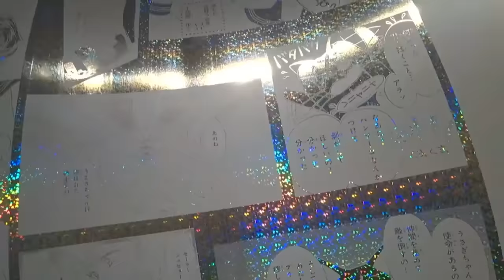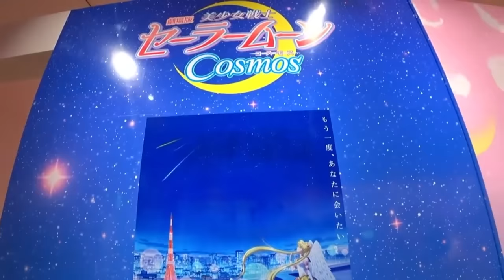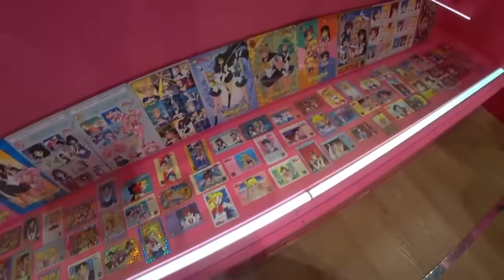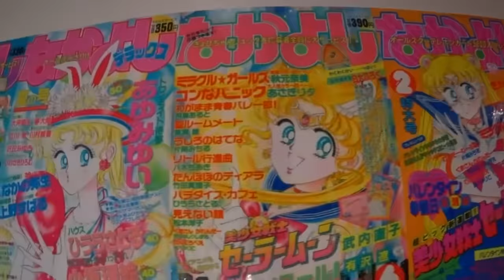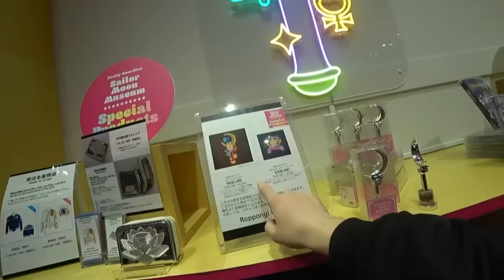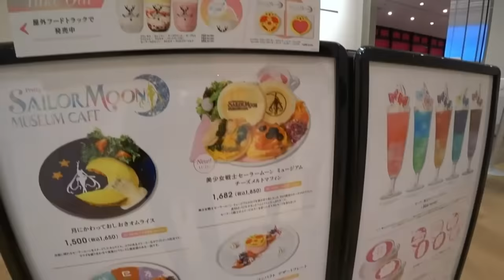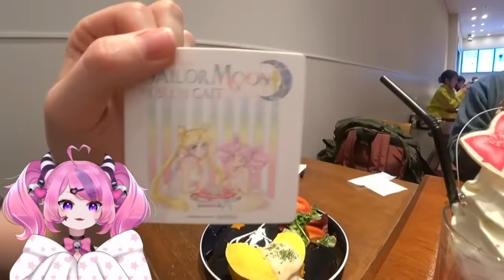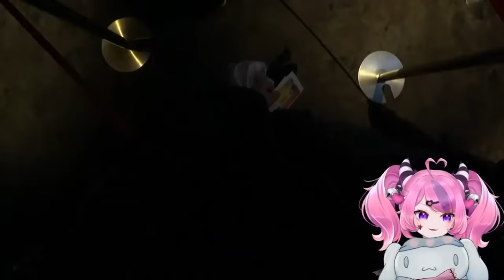Connor Took Me To a Sailor Moon Museum in Japan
I got to walk around in Tokyo again!

Go check out the monke! @ConnorDawg